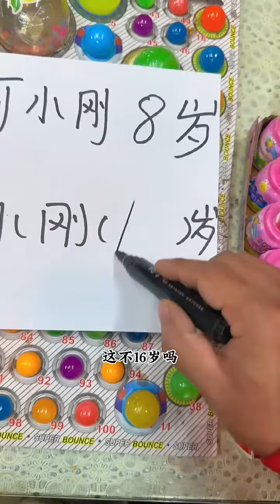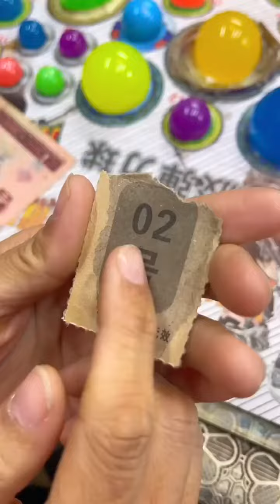整蠱老闆娘 | 猴哥和大聰明搞笑上線，沒帶錢也能有吃有喝，老闆娘為何不行？ | TIKTOK最佳搞笑視頻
我们强调了视频内容的合规性，绝对没有任何不良引导或危险行为。 大家好，這裡是【回憶童年】
80後、90後的童年他們回來啦！